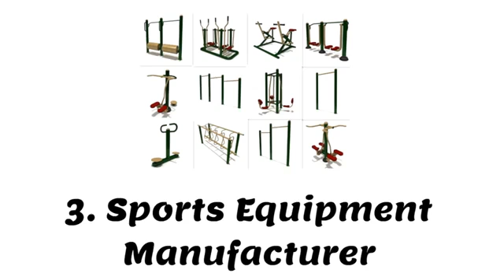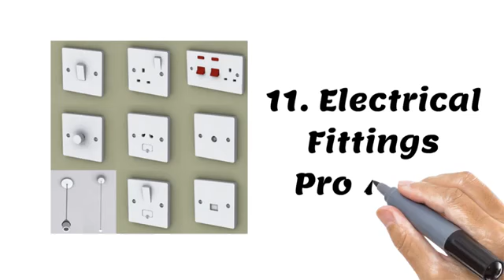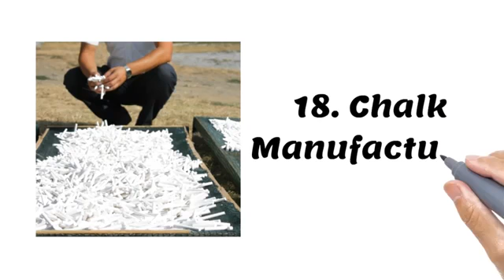20 Manufacturing Business Ideas for 2017